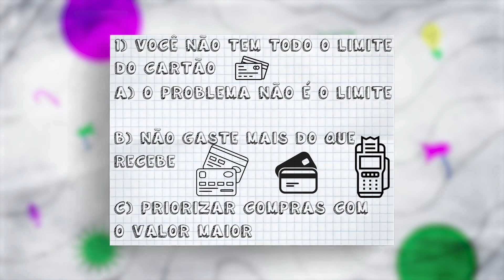Cartão de crédito é amigo ou inimigo? | SBT Altamira